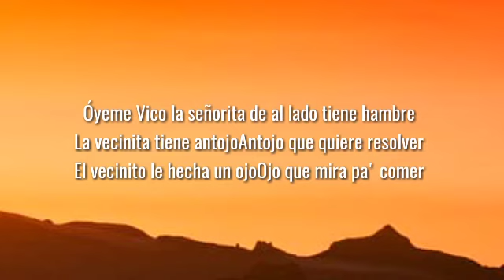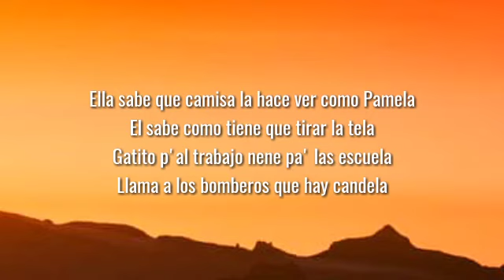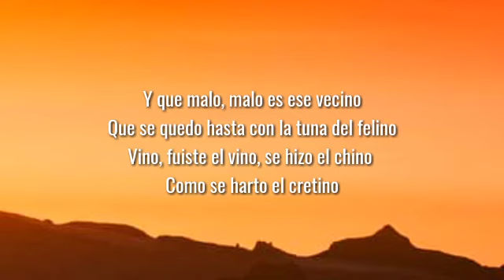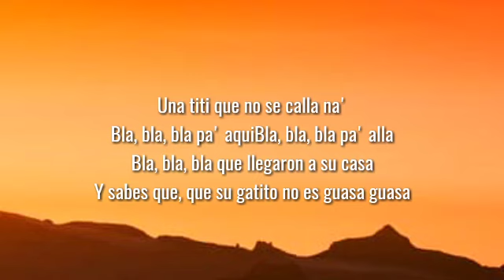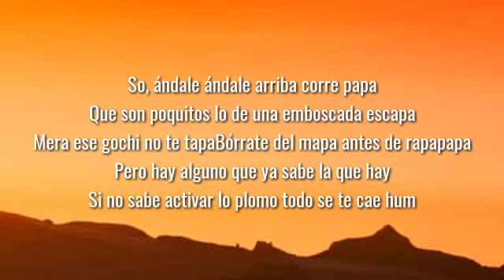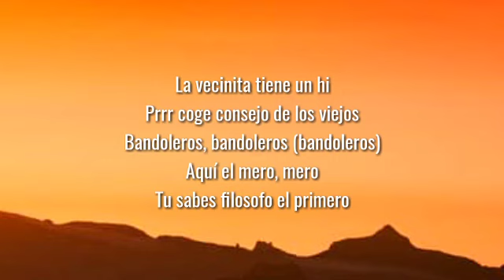la vecinita tiene antojo (Letra/Lyrics)